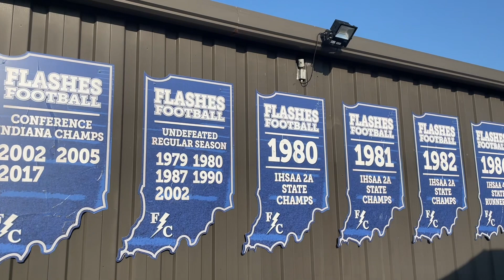Friday Night Lights: week 2 Roncolli at Franklin Central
It’s week 2 of the High School Football season and this week my dad and I are going to Franklin Central High School. My dad actually played for the flashes back in 1992.